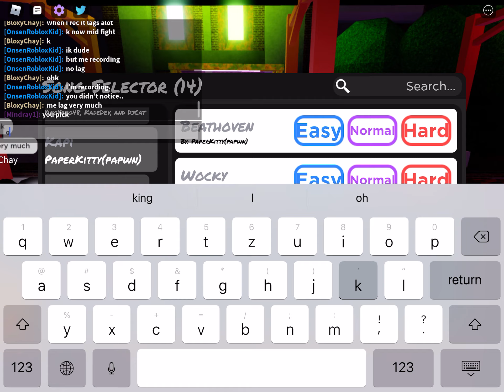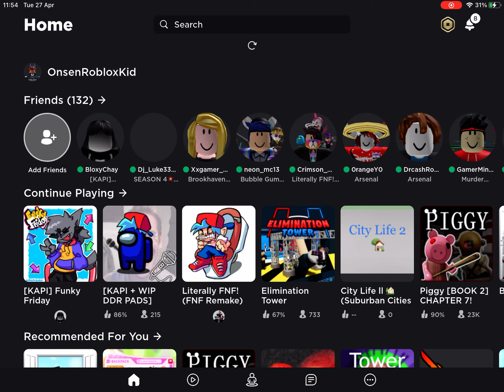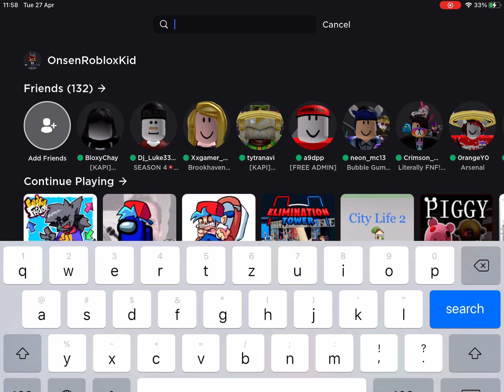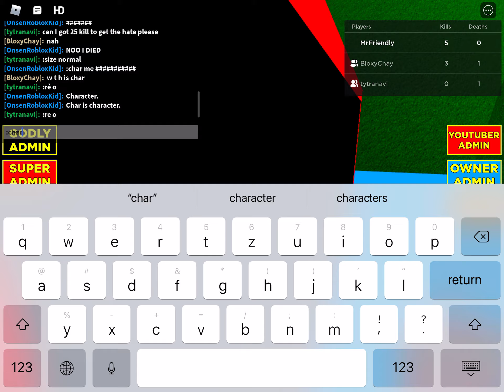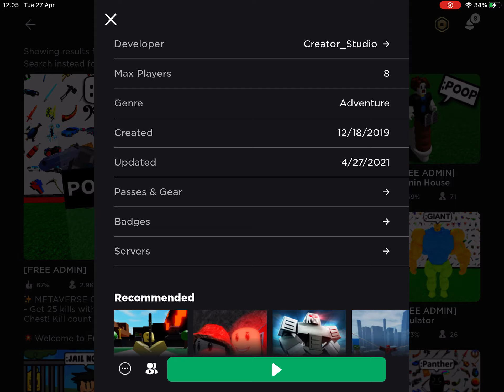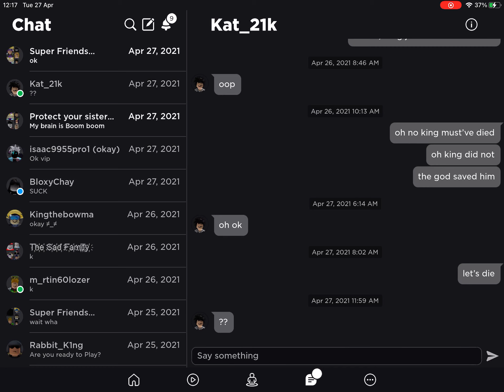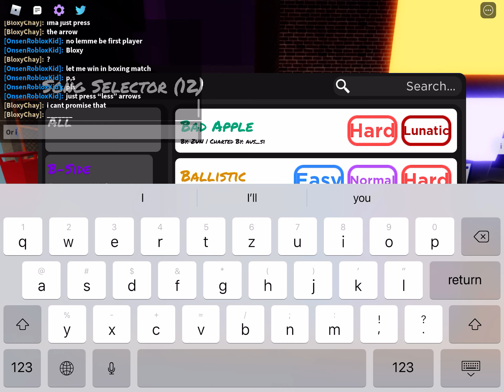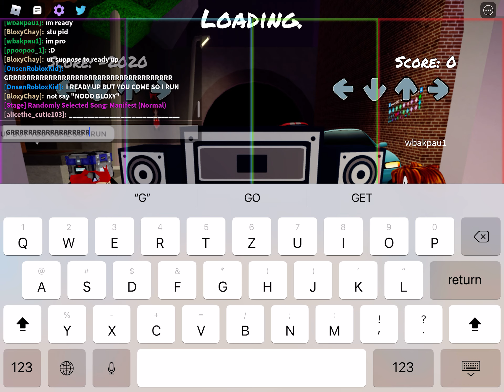FNF: (Part 18) Kapi!